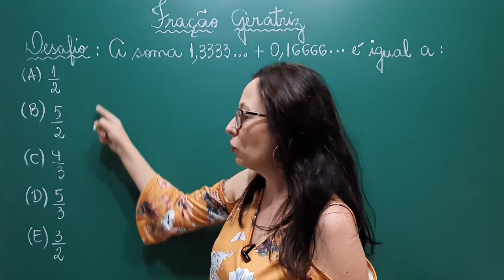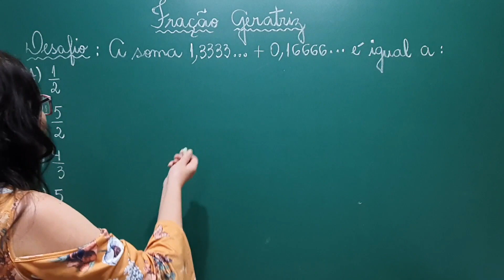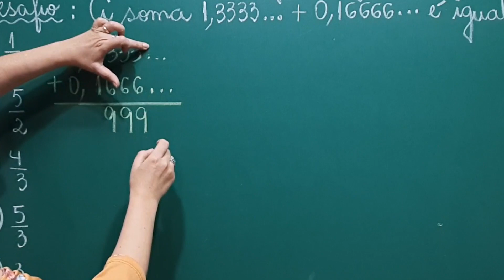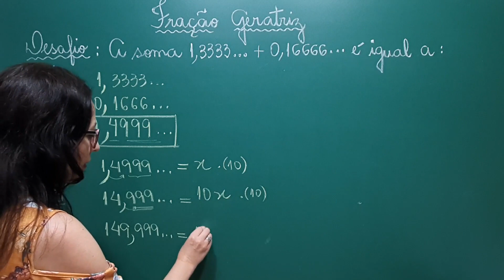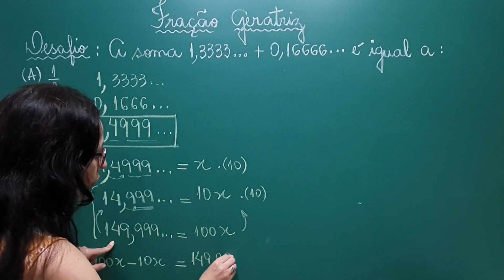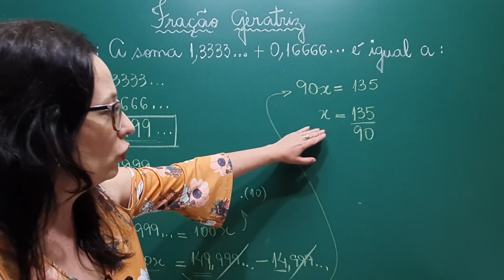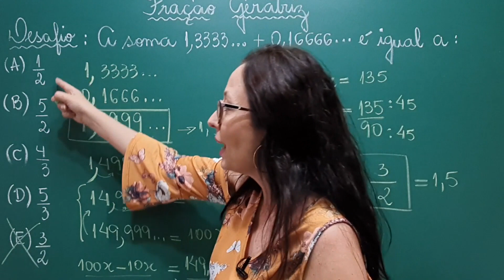FRAÇÃO GERATRIZ - #3 - Resolução de desafio - Revisão ENEM e CONCURSOS - Professora Angela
Olá Pessoal!!
Na aula de hoje temos a resolução de um DESAFIO - um exercício sobre fração geratriz.  Segue os links dos vídeos que temos aqui no canal sobre fração geratriz: